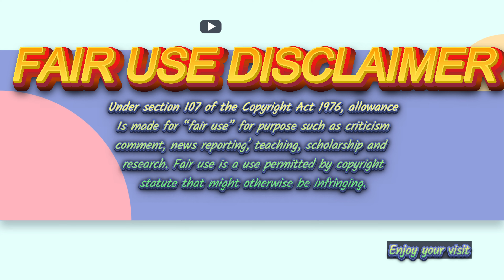Chubbette Reacts: Drunk 300 lb woman flees police with 8 kids in a Tesla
Welcome Chubbs! Thank you for visiting my loud mouth lol and as always, I appreciate you 🧡